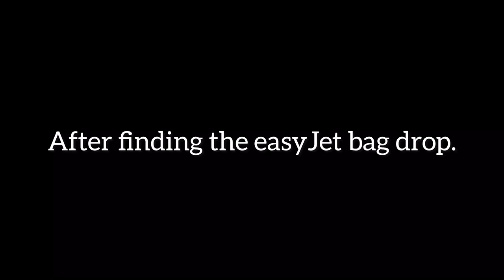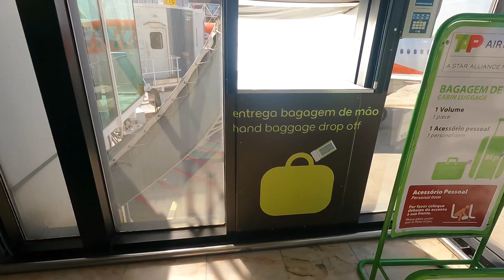Who Was Humberto Delgado? | Lisbon - Bordeaux | COMPETITION CLOSED!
COMPETITION CLOSED!

ROUTE: Lisbon - Bordeaux
OPERATOR: easyJet
AIRCRAFT: Airbus A320
REGISTRATION: OE-IJN
FLIGHT NUMBER: U27605
SEAT: 31C

I love finding out about the people whose names adorn so many airports, railway and bus stations. Who were they and what did they do? So, just who was Humberto Delgado? Watch the video and you might just even win yourself a prize money can’t buy. (Actually money can buy it.)

As you may have guessed, I’m Tim. I’ve always had a love of travel and thanks to the magical YouTube thing I can share my travels with you, the unsuspecting viewer. All your likes, dislikes, comments and subs are greatly appreciated.

MUSIC